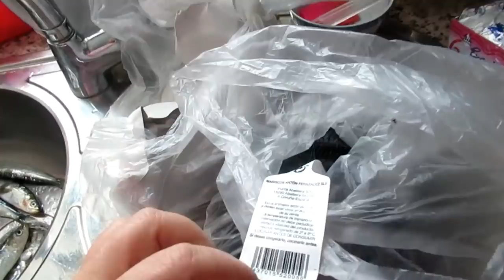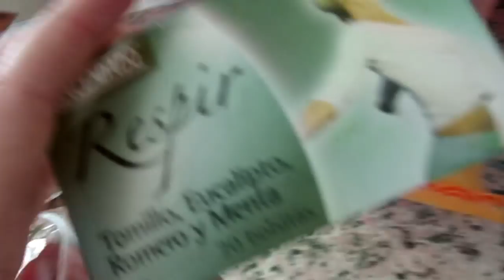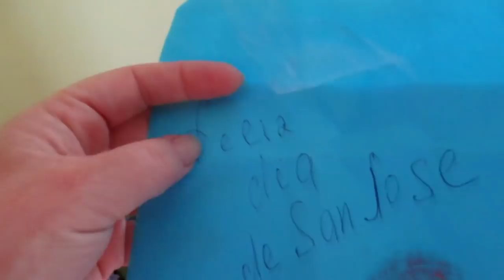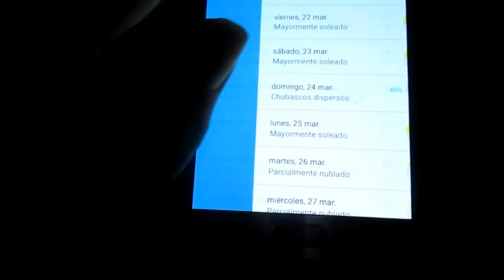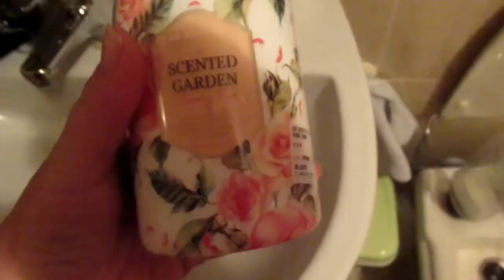VLOG: Сардины на гриле .Завтра весна. Проворонила . ИСПАНИЯ Юг